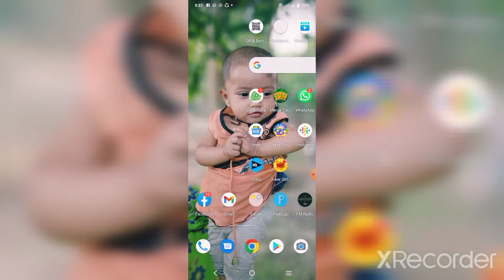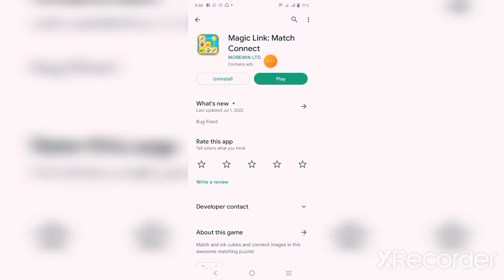Magic Link Match Connect $1000 Payment Proof | Magic Link Match Connect Withdrawal Proof॥ Tarek Tech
Every day we have videos on how to make easy money for free.